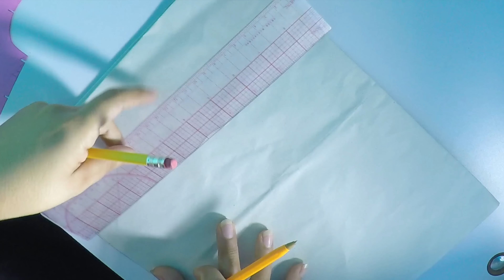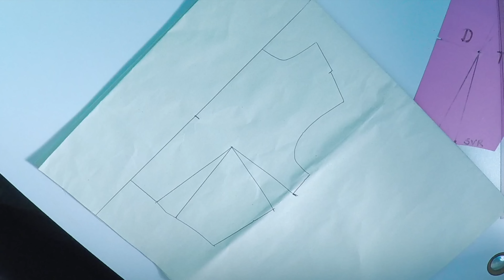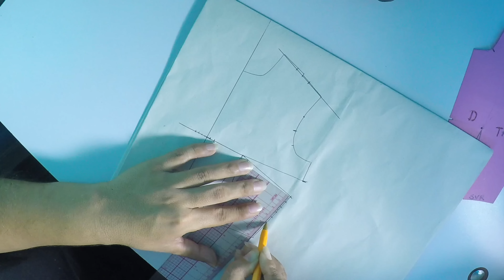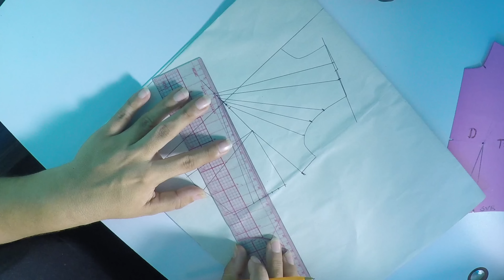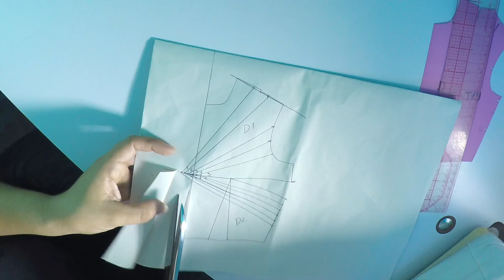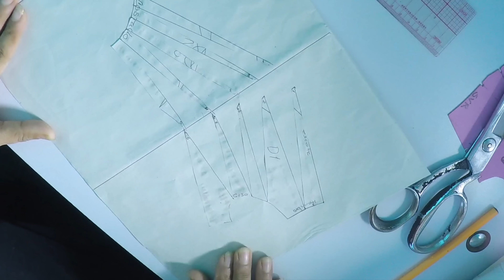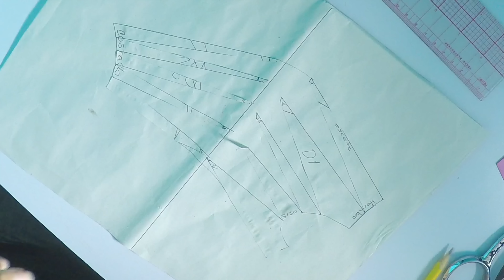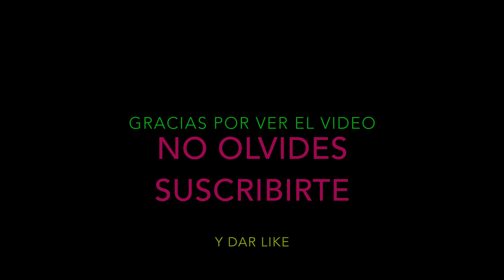BLUSA CRUZADA DRAPEADA, TRANSFORMACION DEL TRAZO BASICO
EN ESTE VIDEO TE ENSEÑO COMO TRANSFORMAR TU TRAZO BASICO PARA LLEGAR A ESTE MODELO DE BLUSA

porque ahí haremos la dinámica para los regalos que ahí estaré obsequiando.

regla T profesional;

Regla de graduacion con cms y pulgadas

VISITA mi tienda ETSY